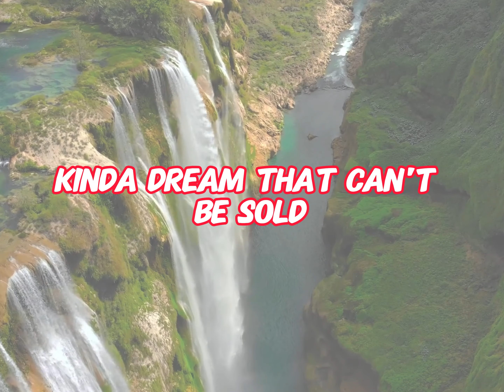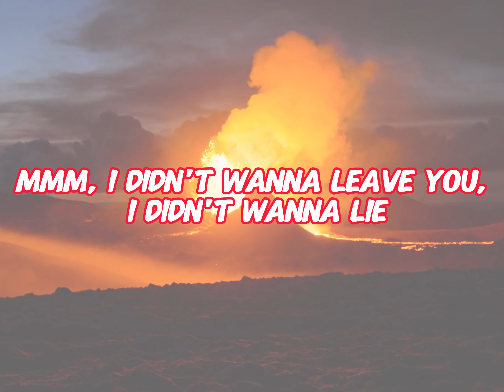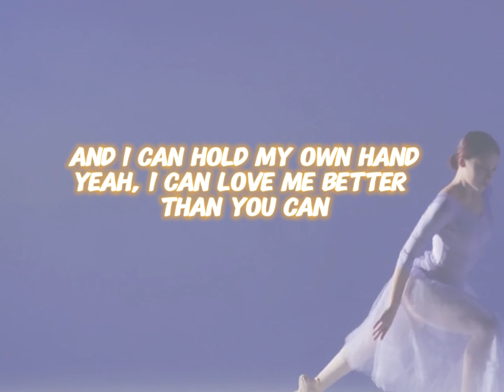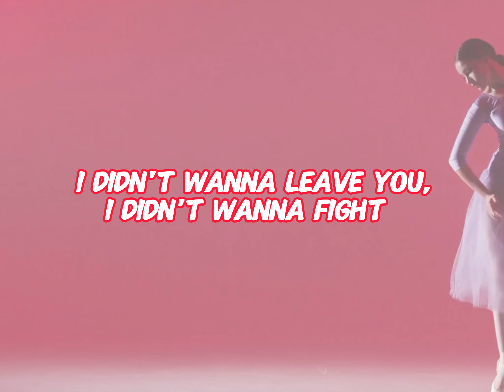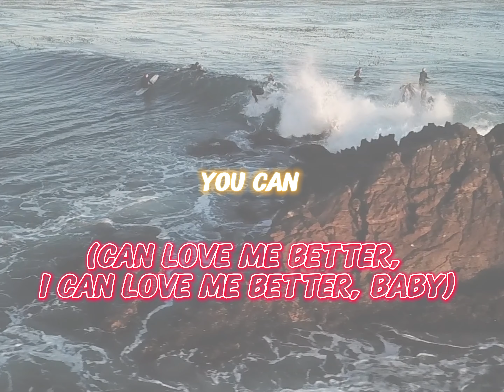Flowers - Miley Cyrus (lyrics)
Can love me better, I can love me better, baby (oh, oh)